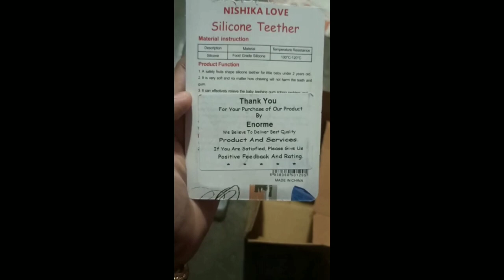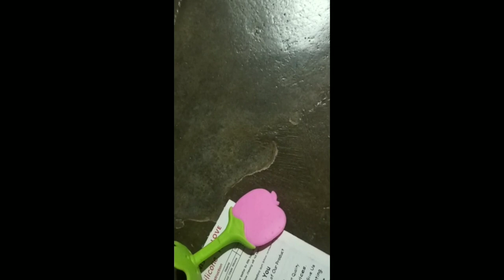Silicone Teethers for cutie 🥰babygirl cute 4months baby girl'#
Sub Order ID 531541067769_1,in meesho for baby silicoonteethers#(@Cutiepiers)